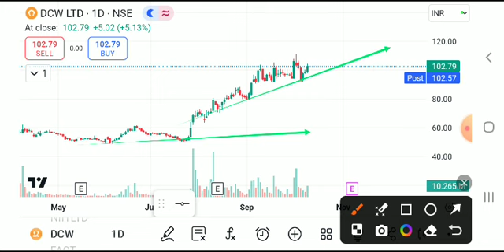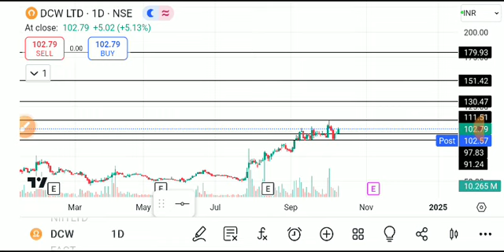DCW SHARE LATEST NEWS TODAY/DCW SHARE LATEST NEWS/DCW SHARE TARGET/DCW SHARE ANALYSIS